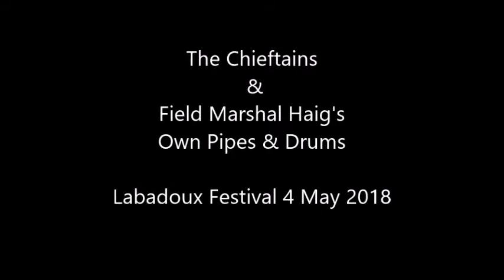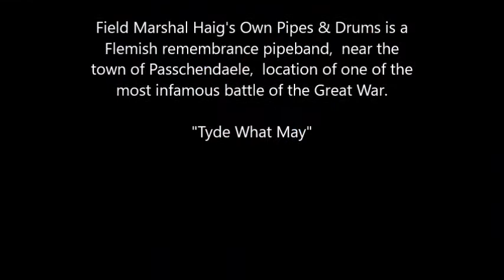The Chieftains & Field Marshal Haig's Own Pipes & Drums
Field Marshal Haig's Own Pipes & Drums performs w.ith The Chieftains at Labadoux Festival, Flanders/ Belgium